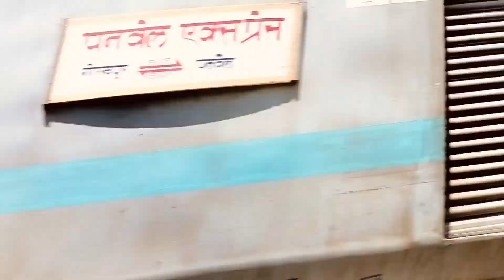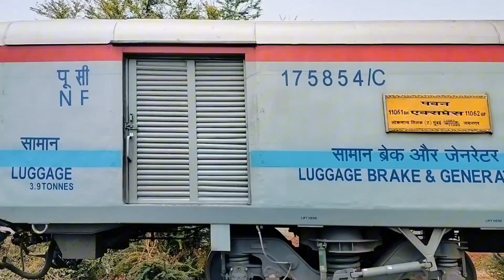महाराष्ट्र में चलेगी 5 नई ट्रेन। new train I maharastra